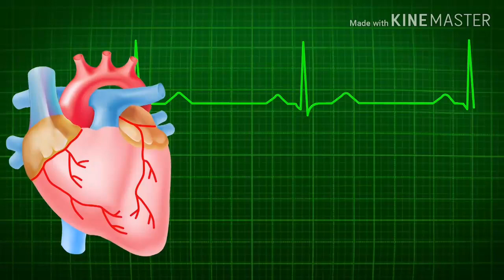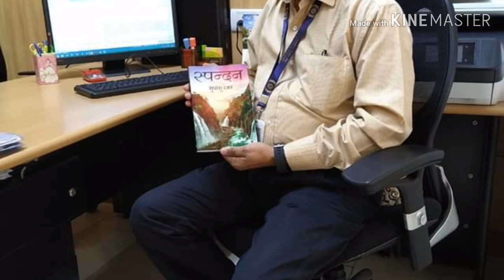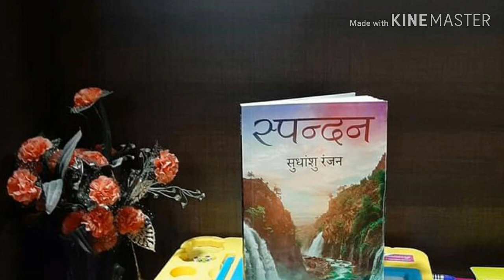स्पन्दन कवितासंग्रह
नमस्कार दोस्तों,
        आज मैं आपलोगो को एक कवि और उसकी कविता के बारे में बताया है ।ये कविता संग्रह एक पुस्तक के रूप में है और यह पुस्तक  on line ,Amazon पर उपलब्ध है ।आप सभी से गुजारिस है कि आप सभी इस पुस्तक को Amazon से मंगा कर जरूर पढ़े ।लिंक मैने 👇👇दे दिया है ।